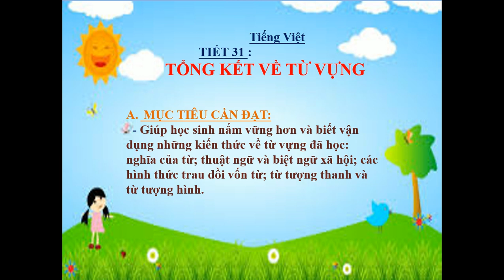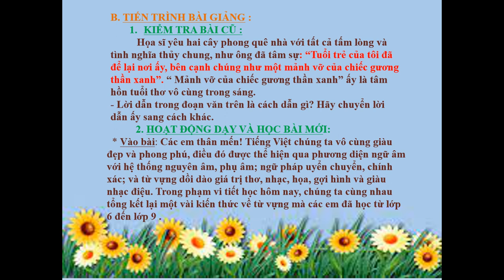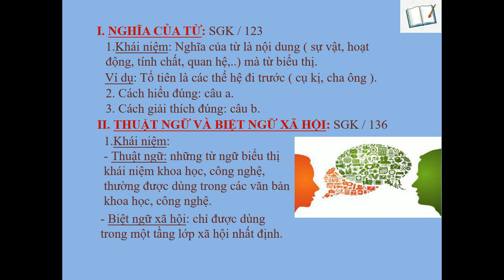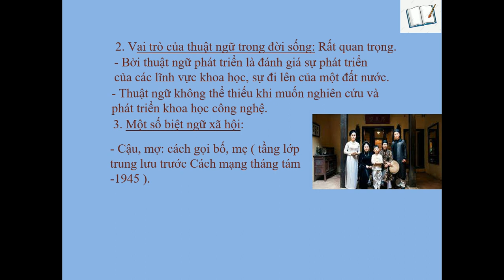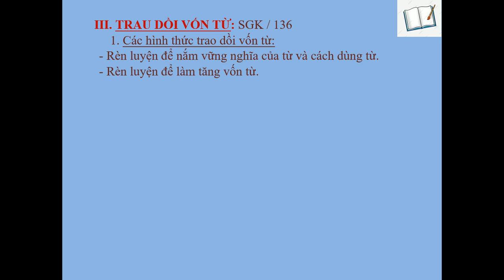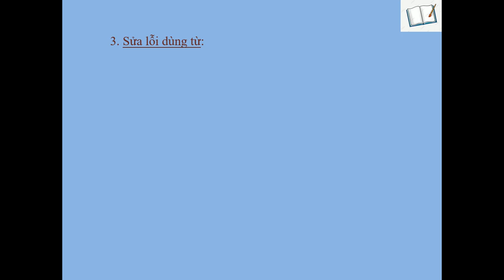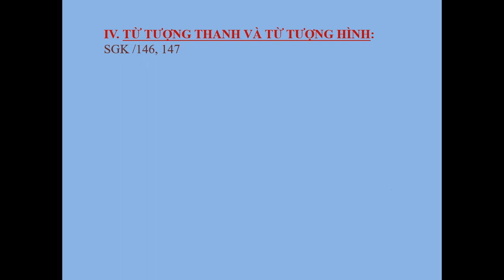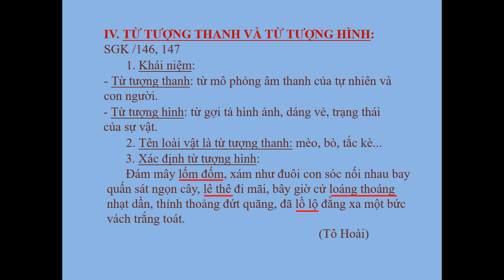NGỮ VĂN 9 (Tuần 7 / HK1) - Tiết 31 - Tiếng Việt: TỔNG KẾT VỀ TỪ VỰNG